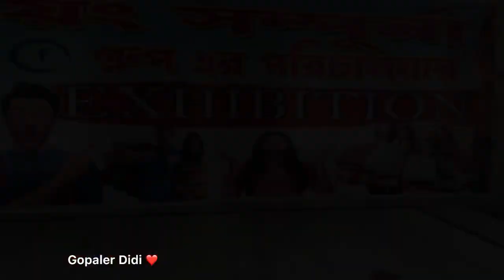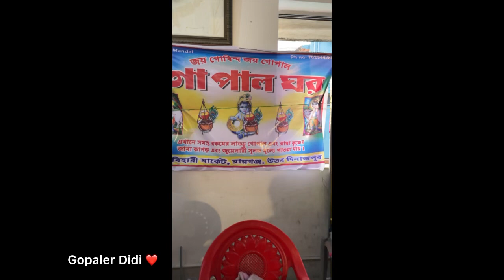Golu sona kano mon kharap korlo😢🥺😭😭